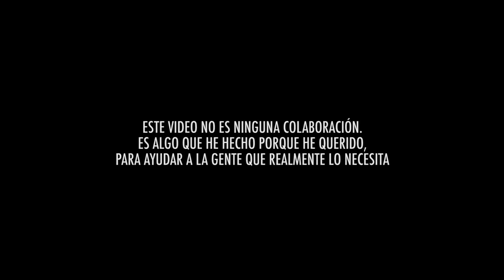OS PRESENTO A STEFANIA (APADRINA UN NIÑO) | Uy Albert!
Este video no es una colaboración con ninguna página!
Hago publicidad de "PLAN INTERNACIONAL" porque es la ONG con la que he apadrinado a una niña (Stefania), pero esto lo hago para ayudar, y para animaros para que también lo hagáis! No me importa si lo hacéis con "Plan Internacional" o con cualquier otra ONG como "Vicente Ferrer"! con tal de que, si podéis, lo hagáis! porque es por una buena causa!
GRACIAS!

UY!

También podéis seguirme por:

• Vine: UY.Albert
• UpClose: UyAlbert

UY ALBERT!
Apartado de Correos 17015
28080 Madrid (España)